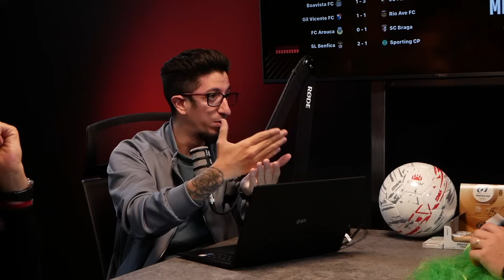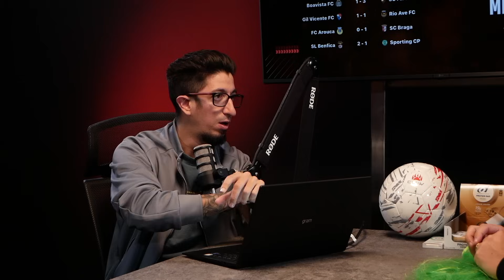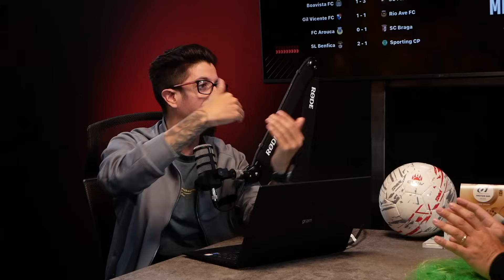11ª Jornada da LP, Bruno de PERUCA e o Eterno Derby!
T1 EP 17

Com um Guilherme hiper bem disposto e a suspirar de alivio (por várias razoes), cumpriu-se a aposta e tivemos Bruno de peruca verde para que debatessem junto de Pedro a atualidade da semana, marcada pelo eterno derby de Lisboa.
De chorar a rir! 😂

Bruno, Guilherme e Pedro são os anfitriões do Mata-Mata. Um podcast onde três amigos se reúnem para falarem da atualidade futebolística. Sem grandes regras ou sem serem politicamente corretos, abordam os temas de uma forma genuína e mais descontraída possível. Pode ser visto no YouTube e ouvido nas diversas plataformas de streaming como o Spotify ou Apple Podcast.